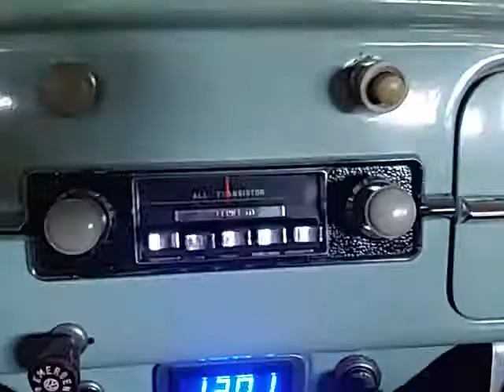BLUETOOTH AM RADIO LINK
The Bluetooth AM Radio Link receives your Bluetooth signal and transmitters it to your AM radio. It’s the best way to keep your classic car original and retain its value while enjoying you favorite music. The AM radio will work when the Bluetooth AM Radio Link is powered on. There no need for an additional power switch.

Listen to your favorite music in your classic car on your AM radio. Works with all AM radios. Use your portable device to listen to all music formats with Bluetooth and your existing AM radio.

Power input 6V or 12V system negative ground. Connects to your radio antenna at the radio. Modifications to your radio are required.